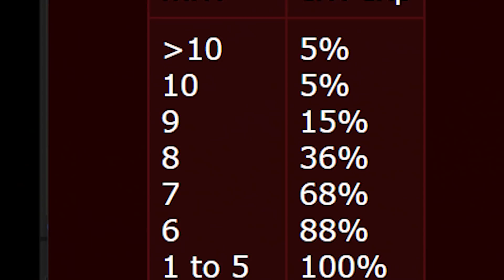Komenda, która zamieni twoje życie w piekło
Arasz wraca do Diablo 2: Ressurected, by przetestować słynną komendę. Jak "players 8" wpływa na grę?